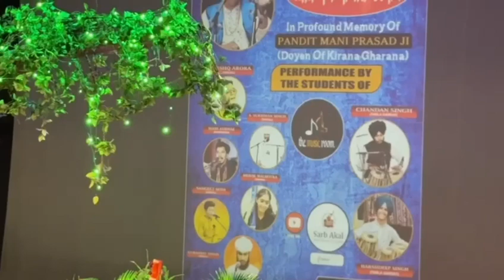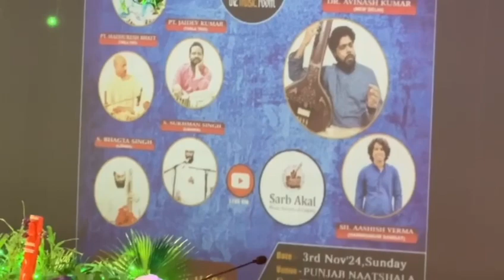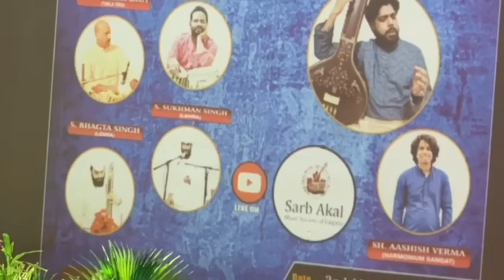Performance of Pandit Tanishq kumar n S Gagandeep Singh classical music at Punjab Natshala Amritsar